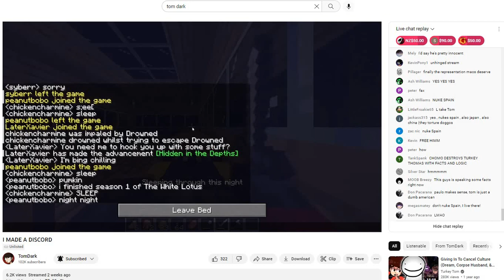Tukey Tom Exposes Paulo from Spain on Minecraft Discord Livestream (Paulo #1)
paulo was using his phone in spain, causing poor audio quality, i will work with him on this,
Nemo